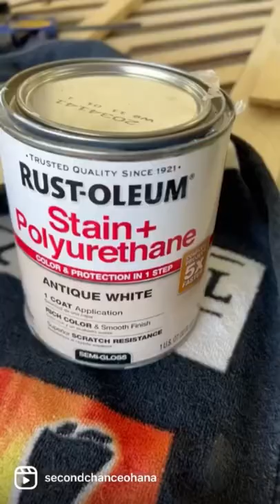Sometimes you just have a feeling about a piece, you know? Music: Kiwi Musician: Jeff Kaale